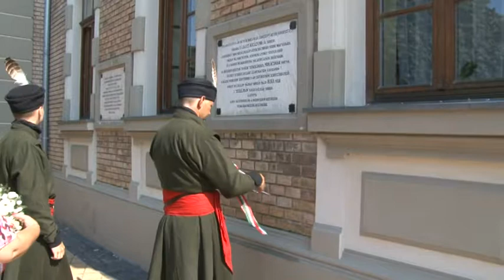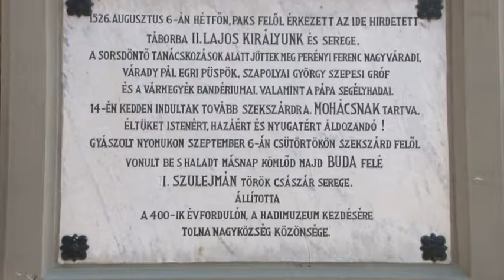Lovas zarándoklat - a mohácsi csata emlékére járják végig II. Lajos seregének útvonalát 20190828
Európa leghosszabb tanösvénye az a 180 kilométeres szakasz, amit egy lovas csapat jár végig a mohácsi csata emlékére. A  Duna-Dráva Nemzeti Park és a Mohácsi Nemzeti Emlékhely által szervezett zarándoklat résztvevői II. Lajos seregének útvonalát látogatják végig, Érdtől Mohácsig. Tolnán is megemlékezést tartottak Hősök terén felállított emléktábláknál.